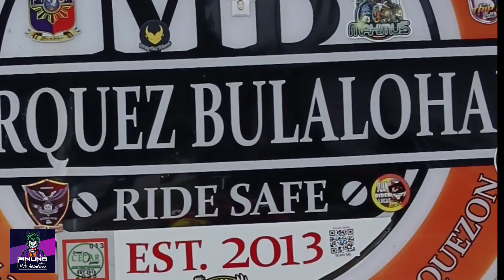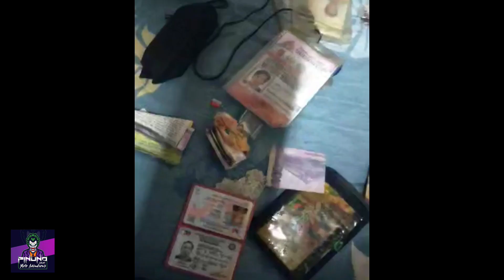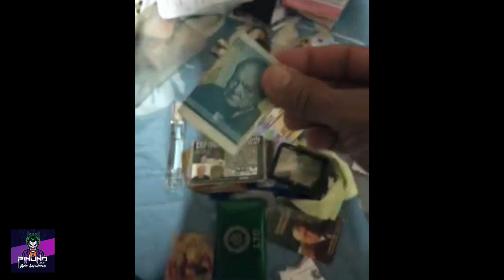Birthday rides ni Mother Earth♥️🙏🎂🎊🎉ReginaRica